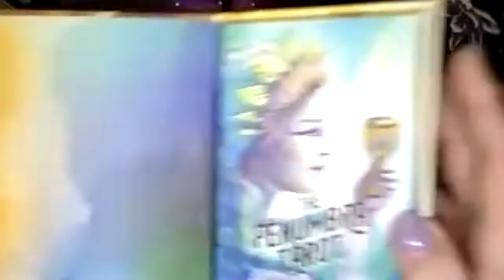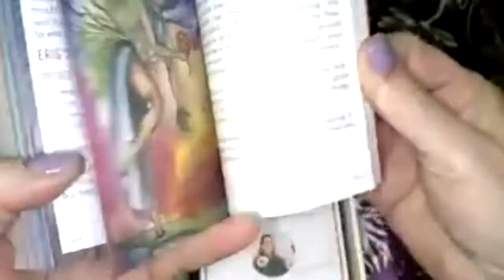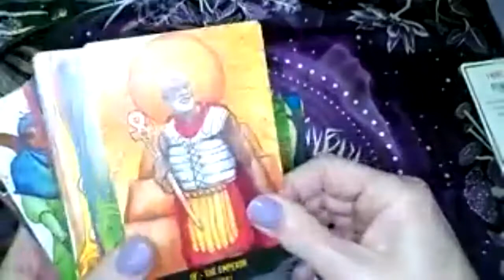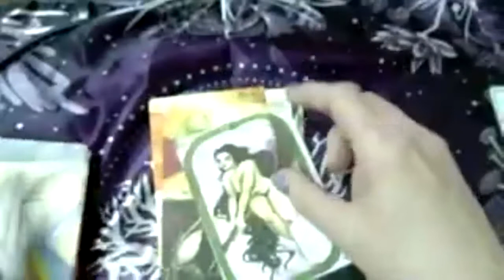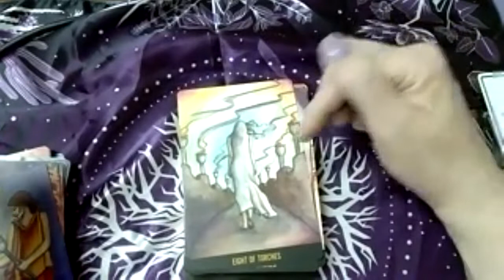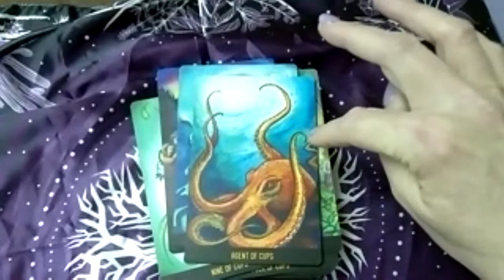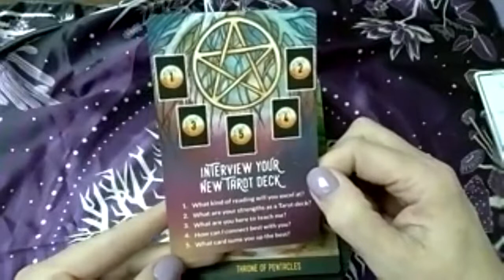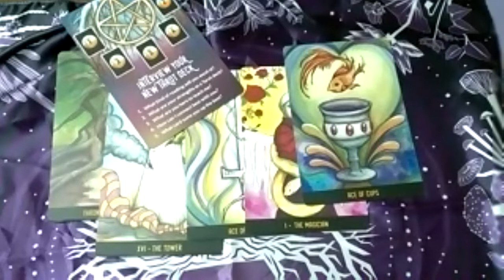FlipThrough: PenumbraTarot by Eris Elizabeth and Ethony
This is my flip-through of the Penumbra Tarot from Ethony and Eris Elizabeth. I am very intrigued by this deck. I'm looking forward to working with it to see how it integrates with my style of reading.

Also, I'm doing an online class that is "by donation" so you pay what you can afford! You do need to register in order to get the ZOOM link!

If you like the images, here is the type of camera I am using for this video.